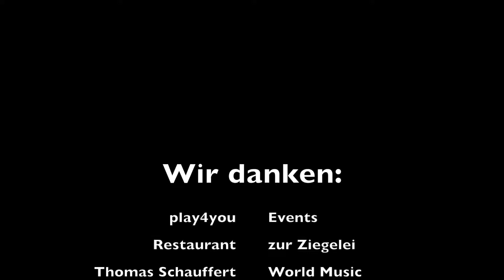Sommerfest 2017, Ziegelei, Oberwil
Boule Club, Oberwil